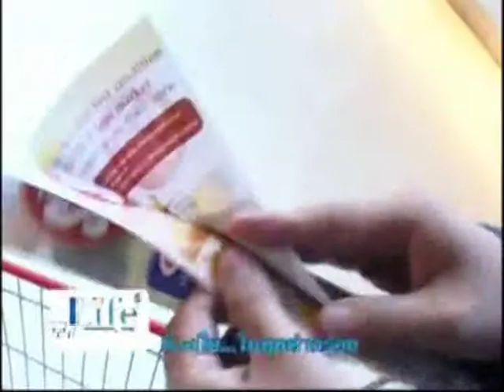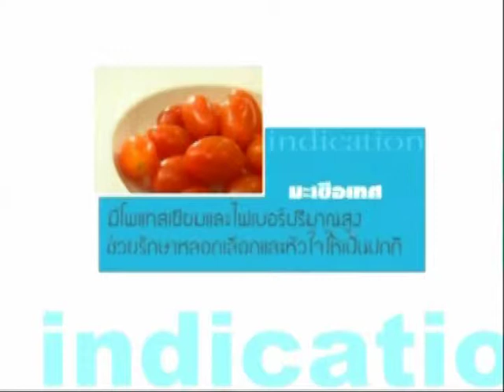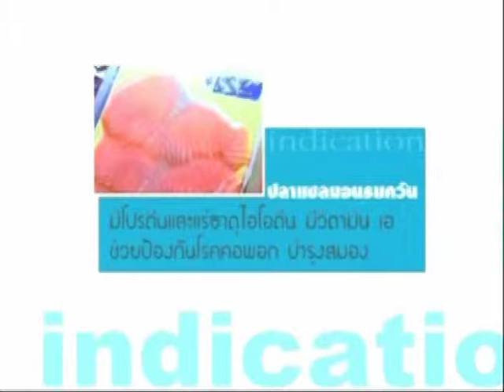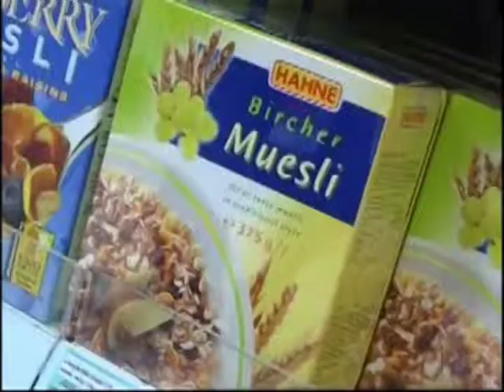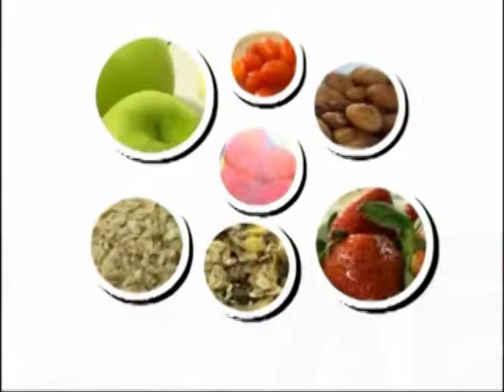กู๊ดไรฟ์ทีวี 1_2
กู๊ดไรฟ์ทีวี รายการครัวสุขภาพ ตอนคลอเรสเตอรอลลดได้ รับประทานให้ถูกต้อง  ช่วงหาของเข้าครัว